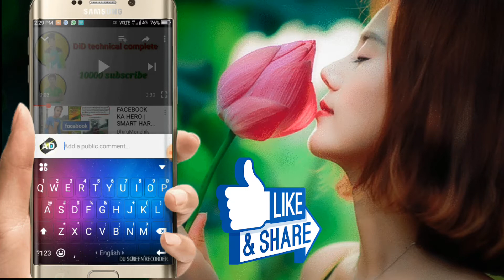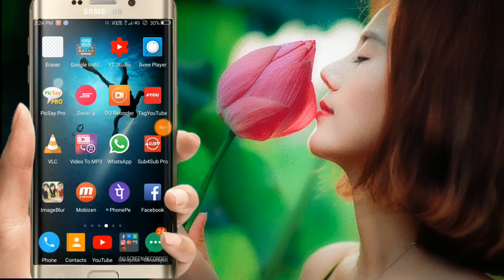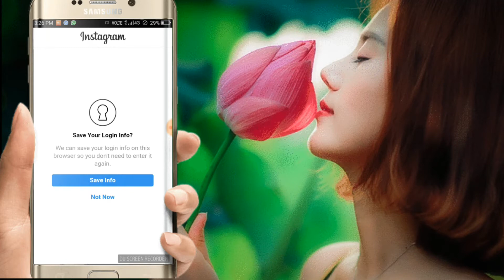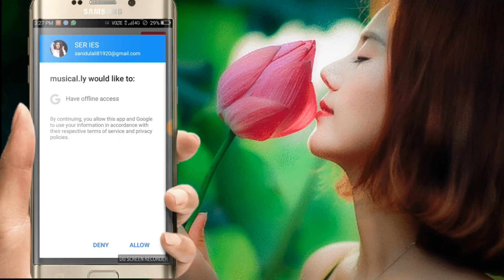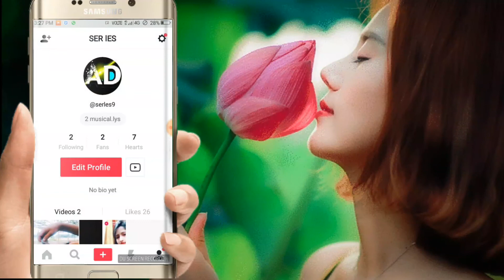how to musically se YouTube Instagram Connect kese kare 👇👇👇technical DiD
Technical Twilight,Technical,Twilight,norop video video video video video video instagram iphone,no crop video online,no crop video editor online,resize video for instagram online,crop video square online,how to upload full size video on instagram,how to share musical.ly on instagram,how to put musically link on instagram,2018,Like4like,likeforlike,subforsub,YouTube 2018,2k18,YouTube,YouTube Creators,YouTube Creator,Musically,Instagram,YouTube video,Technolog,